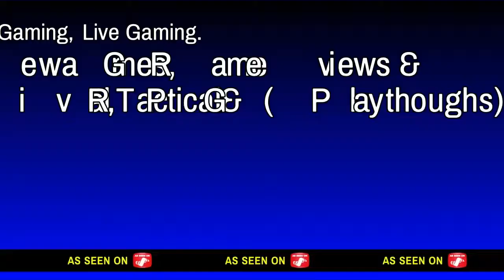Battle Chef: Brigade "The Battle of Two Chef's" |Demo